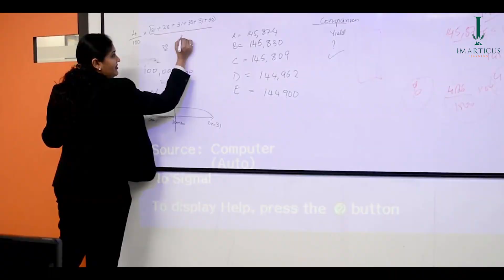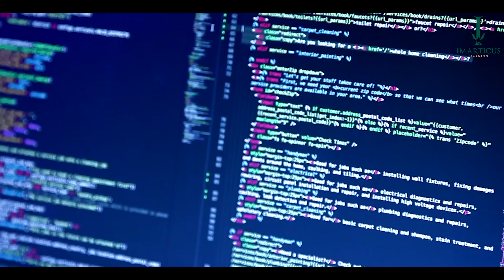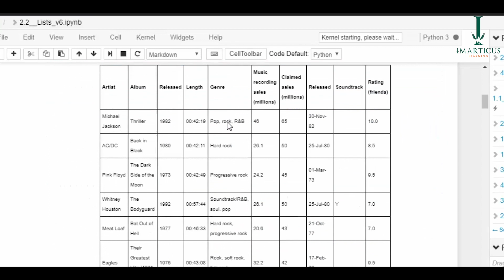Imarticus Learning - Post Graduate Program in Data Analytics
This explainer video talks about the Post Graduate Program in Data Analytics. The PGP in Data Analytics features a cutting-edge industry-aligned curriculum, that offers the perfect blend of statistics, technical and business knowledge. The curriculum has been designed in consultation with multiple industry leaders to ensure that you learn exactly what employers need.

To know more about the Post Graduate Program in Data Analytics, please